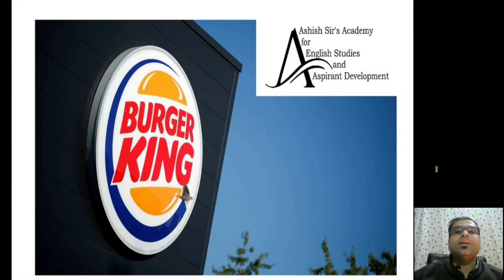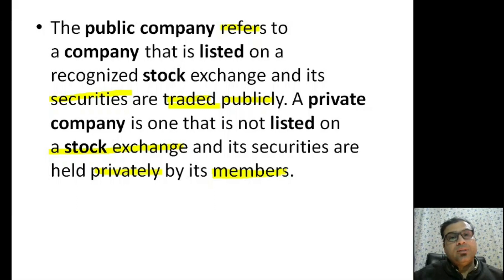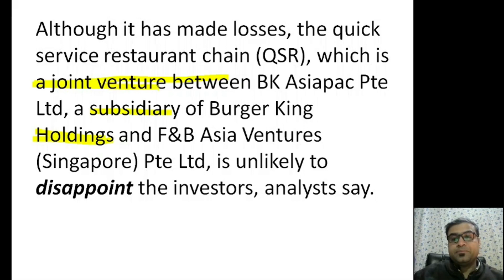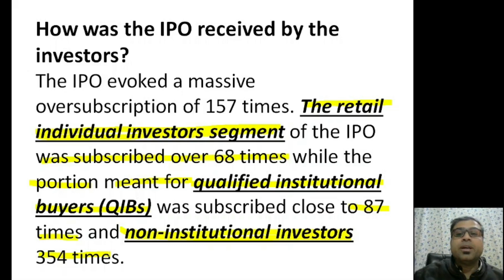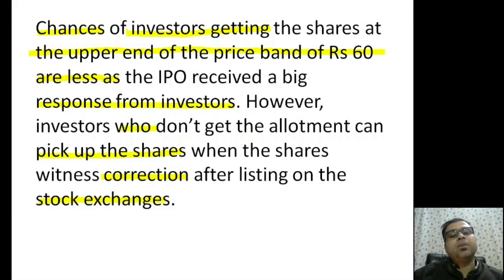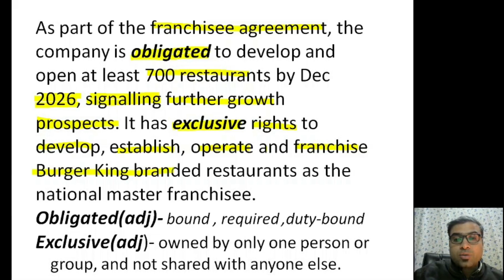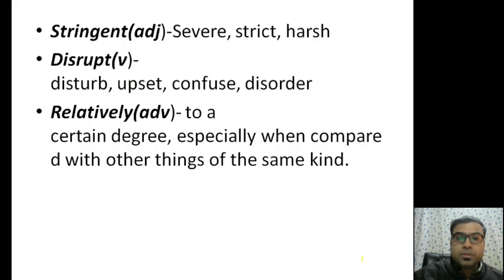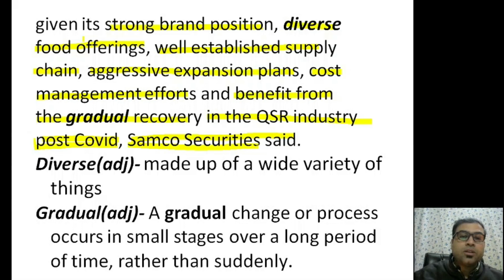NPRA-22(Burger King IPO)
The article talks about Burger King IPO, The student also gets information about important terms such as IPO, Shares , Private company, Public Company, Oversubscription etc

Ashish Sir's Academy provides newspaper reading videos to improve Grammar, Vocabulary and Comprehension skills.